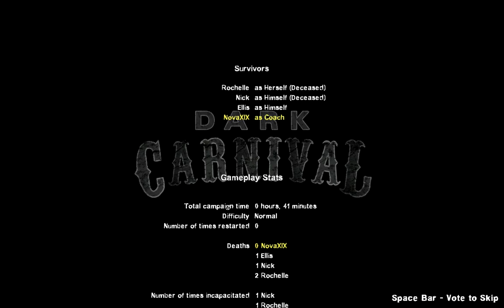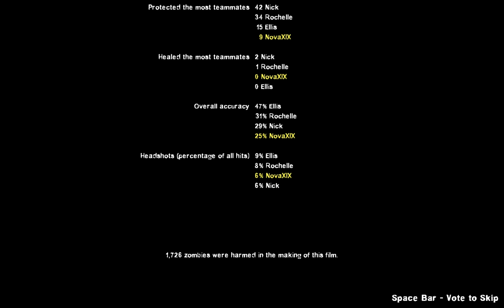LEFT 4 DEAD 2 Walkthrough Part 5 "Dark Carnival Part 2"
Left 4 Dead 2 Gameplay Walkthrough Part 5 includes the campaign “Dark Carnival”.

This walkthrough for Left 4 Dead 2 available on the PC and Xbox 360 will include the Full Game, Main Campaigns, DLC Campaigns, Gameplay and Ending.